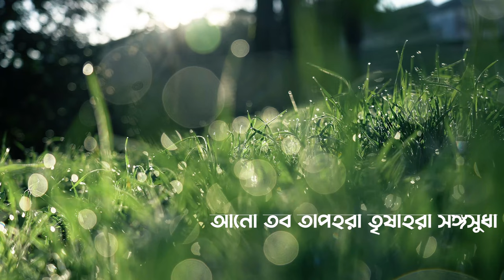Tagore and Ragas: A Melodic Tapestry | Esho Shyamolo Sundoro | Ustad Rashid Khan | Dr Imtiaz Ahmed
"Tagore & Ragas: A Melodic Tapestry" gracefully weaves together the intricate threads of Hindustani classical music and Tagore's enduring literary legacy. The opening track of the album, a beautiful composition titled 'Esho Shyamolo Sundoro,' is based on Raga Desh and showcases Tagore's iconic melodies and the captivating depth of ragas. May this musical journey bring you joy and enrichment.

Vocal -
Ustad Rashid Khan
Dr Imtiaz Ahmed

Music Arrangement -
Sree Durbadal Chatterjee

Musical Accompaniments -
Sarengi - Ustad Murad Ali Khan
Harmonium - Pandit Vinay Misra
Sarod - Sree Prattyush Banerjee
Sitar - Sree Rahul Chatterjee
Keyboard - Sree Goutam Shome
Guitar - Sree Raju Chatterjee
Tabla - Sree Joy Nandi

Mix Mastered by - Goutam Basu @G7 mixpoint
Video - Milon Biswas